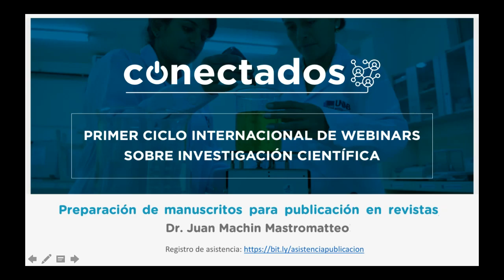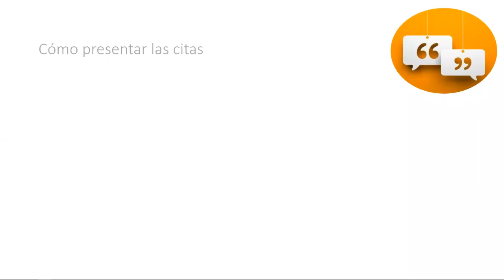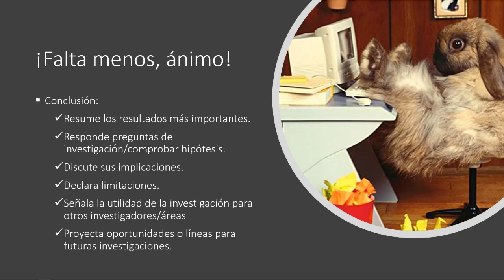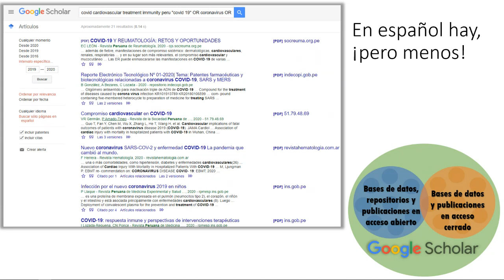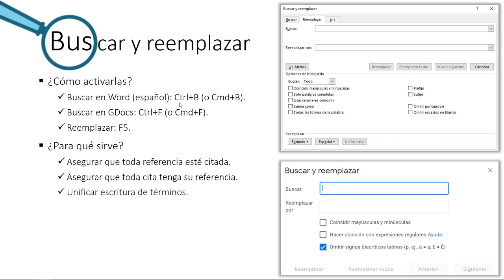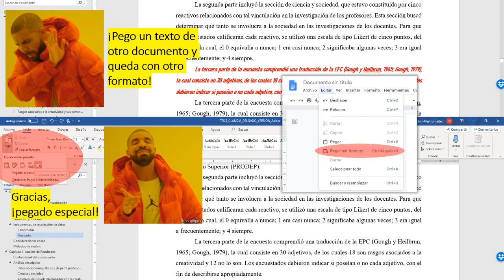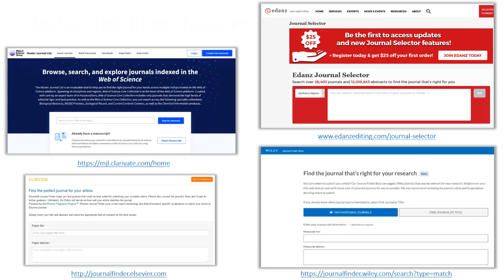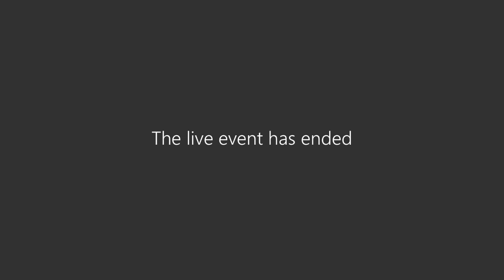Preparación de manuscritos para publicación en revistas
Webinar del 4 de agosto de 2020, con el que abrí el Ciclo Internacional de Webinars sobre Investigación Científica, organizado por Ministerio de Educación del Perú. Compartiré tips sobre redacción, búsqueda de información y citado.